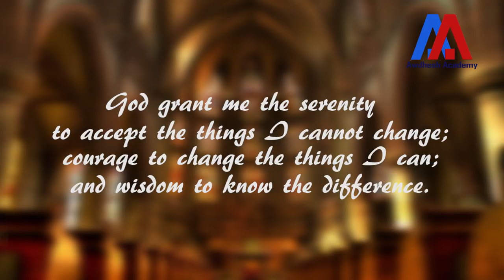What Should You Do In Life ? | Awdhesh Singh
We all want to achieve success, love and happiness in our life. However,  our actions often lead us to just the opposite end and we make our life miserable. In this video, it is explained as to which type of actions are desirable and which type of actions are avoidable to achieve our goals in life.